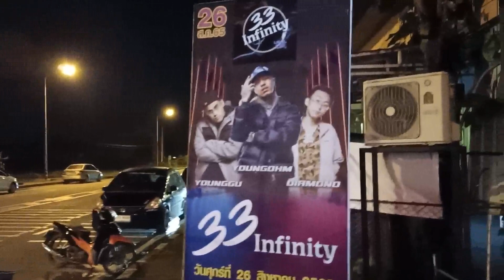พาชมพาเที่ยว 33 เมืองแม่สอดชื่อนี้การันตีแนววัยรุ่น